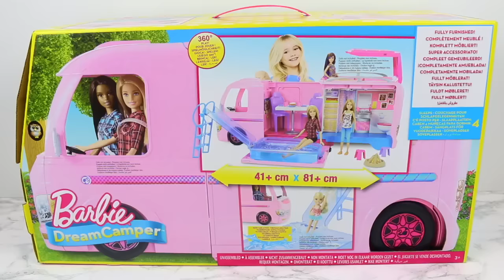Barbie Go to Camping in Barbie Camper Car Toy with Pool Water Slide - Barbie Fun Adventure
Playing with toys Barbie Dream camper.  Barbie , baby sister chelsea, Skipper and Stacie go on a camping adventure.  the kids are excited to play and have fun. The Camper van truck even has a Built-In POOL with a water slide , a eating area, kitchen, a bed, a restroom with toilet , shower and hammocks. Come play with me and barbie on this fun outdoor adventure for children. Chelsea swims and splashes in the pool. Barbie makes pancakes in the kitchen. The girls roast marshmallows in the fire pit and have the best time together.